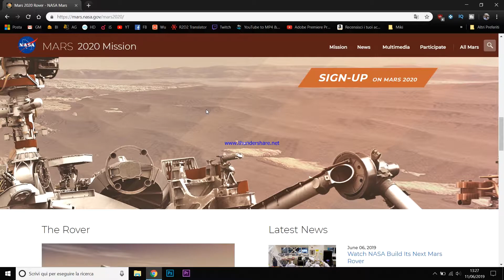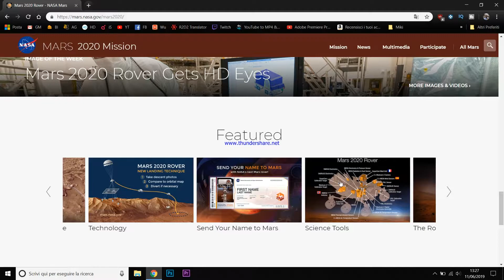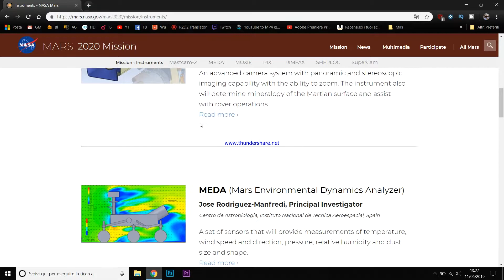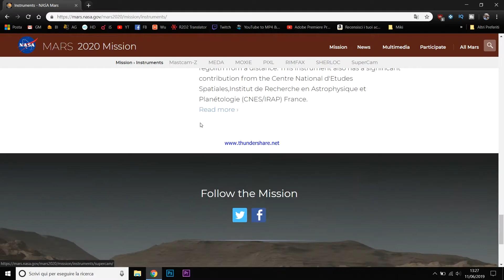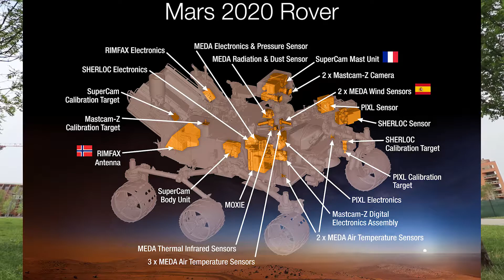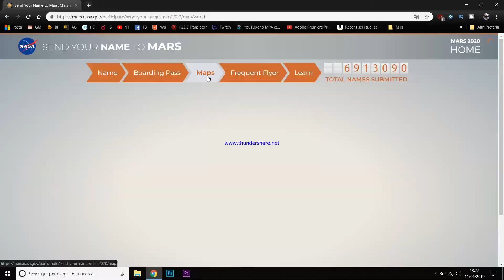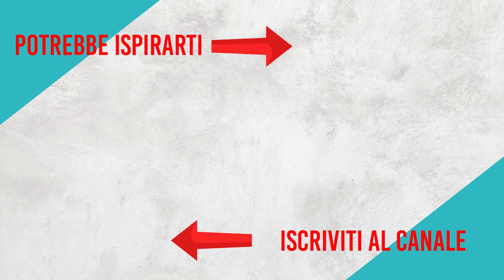Parto per Marte!!!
Manderò qualcosa di me su Marte nel 2020.
Grazie Nasa per questo sogno!
👀Compra su Amazon

👕Maglietta e Felpa BitesIdea:👕

- Canon 5D mark III
- Canon G7X mark II
- Canon 77D
- GoPro Hero 5
- Manfrotto MK190X3-2W Serie 190 Kit Treppiede
- Manfrotto MVH502AH Testa Serie 502
- Cavalletto Manfrotto Pixi Evo
- Joby Gorillapod Treppiede Flessibile
- Tascam DR-05 VER 2 Registratore
- Manfrotto LUMIMUSE8 Luce 8 LED
- Anker Caricatore da 4 Porte
- Cavo USB-C Syncwire
- Cavo Lightning Syncwire[MFi]